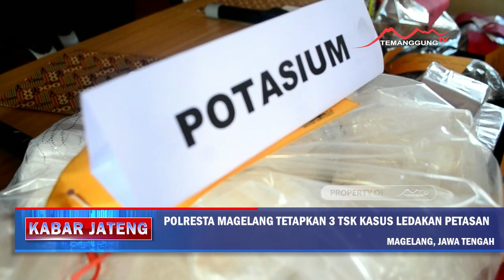KABAR JATENG - POLRESTA MAGELANG TETAPKAN 3 TSK KASUS LEDAKAN PETASAN